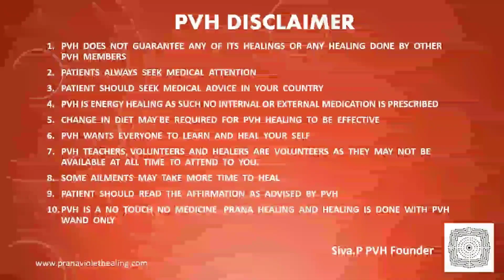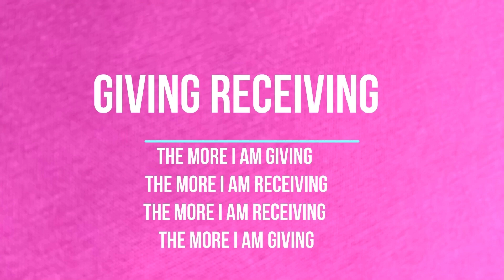PVH healed her jewellery allergy on FB Live and she is fine without any side effects.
1.Read Affirmations
2.Attend Distant Healing Sessions
3.Heal Yourself/Friends/Family With The Healing Wand
4.Follow PVH Diet
5.PVH Bed Yoga
6.Be Emotion Free
7.Maintain Spiritual Hygiene